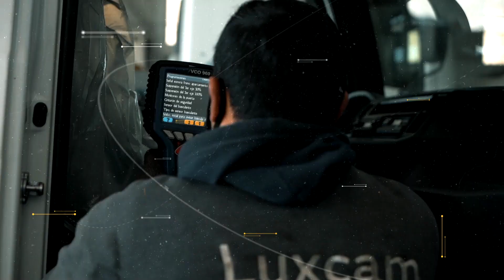MAN, Historias del León